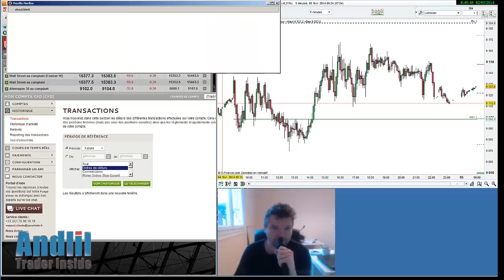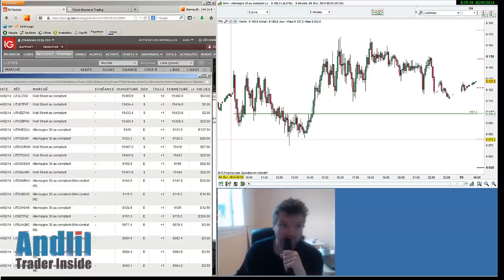Scalping et day trading : + 849.50€ + 149$ et un ipad mini pour scalper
Retour sur la séance de bourse du 402/2014 Tous les détails et screen shoot